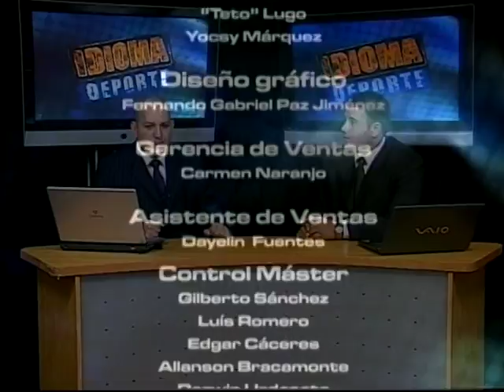IDIOMA DEPORTE - MLB ESPECIAL LIGA AMERICANA - NEGRO 03